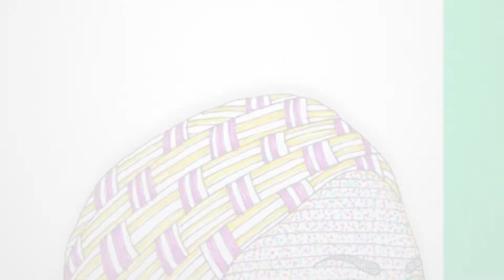Meet our WomenMediators: Liberata Mulamula, FemWise Africa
Hon. Amb. Liberata Mulamula is a representative of FemWise Africa from Tanzania. She is a peacemaker and currently Minister of Foreign Affairs and East African Cooperation for the United Republic of Tanzania.

Enjoy the video to discover her work!